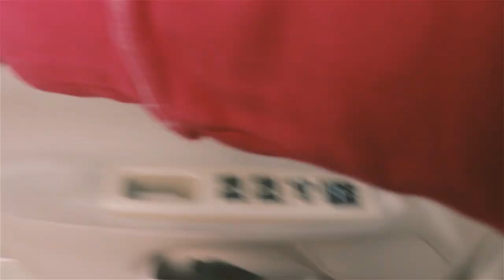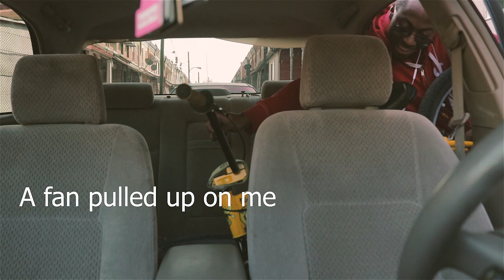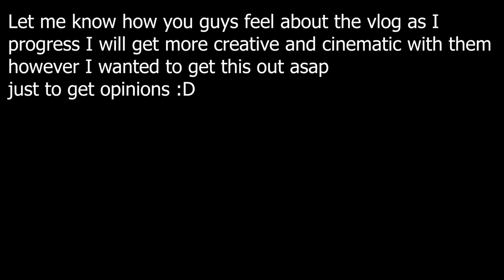Vlog 1:1 - Mafia Bikes & First Vlog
Trying out vlogging let me know what you guys think!!

@BloomfieldProductions  on IG